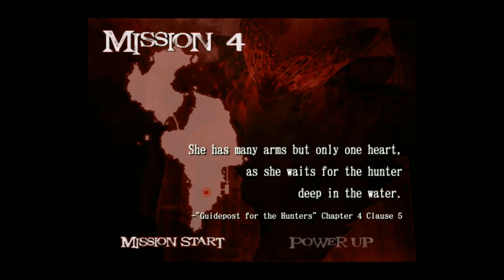Saiyan's Playin': Devil May Cry 2 (Blind) Part 1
The Beginning of a Outlandish Misadventure